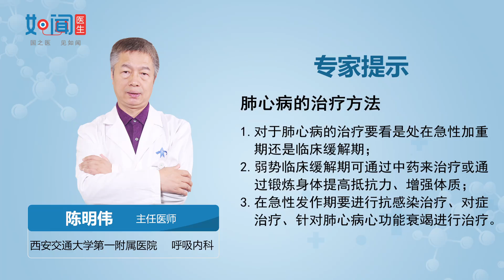【呼吸内科】肺心病的治疗方法